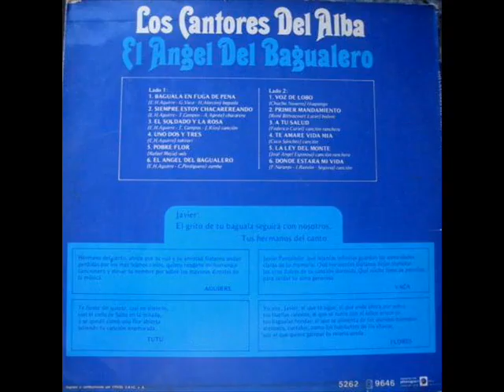LOS CANTORES DEL ALBA === BAGUALA EN FUGA DE PENA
BAGUALA EN FUGA DE PENA  =  TEMA DEDICADO A LA MEMORIA DE JAVIER PANTALEÒN.